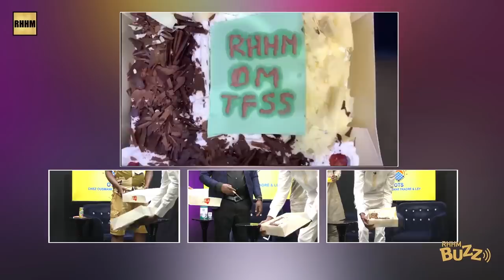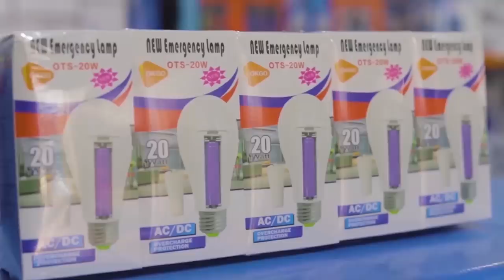Thierno N'Diaye et Plaisir sur RHHM Buzz - samedi 24 décembre 2022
Thierno N'Diaye (Thierno Décrypte) et Plaisir (TFSS - La Télé Fait Son Show) sur  RHHM Buzz - samedi 24 décembre 2022 !

Invités : Thierno N'diaye et Plaisir
Émission : RHHM Buzz
Production : RHHM Productions
Présentateurs/présentatrices : Boubacar Dia dit Boolby
Animateurs/animatrices : Cheiknito
Date : samedi 24 décembre 2022